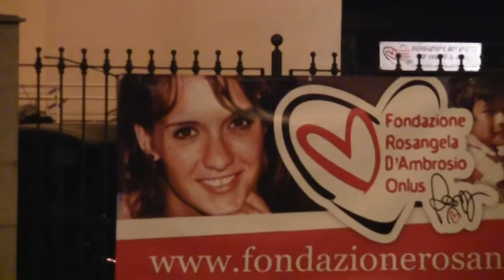Evento Gospel Parte 1